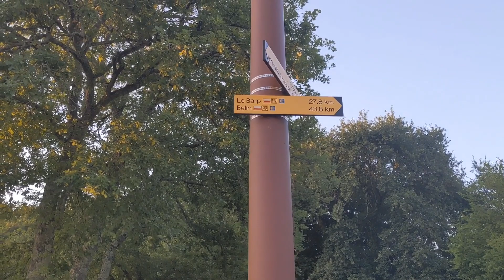41 - Voie de Tours - Gradignan au Barp - 21 juillet - Compostelle